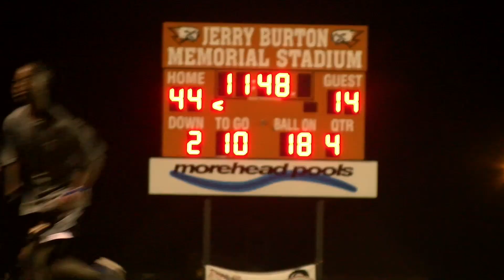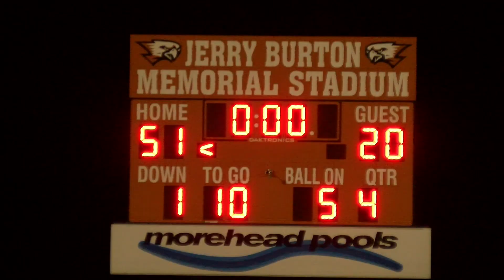Interviews from Game of the Week 1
Interviews with Terrence Cook, Luke Bogan, and Patrick Marshall of Northwood